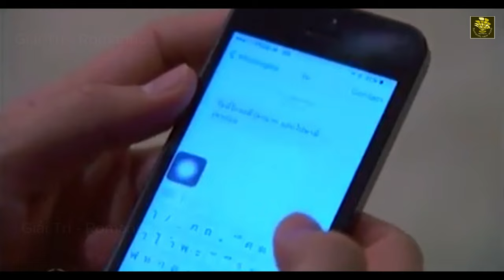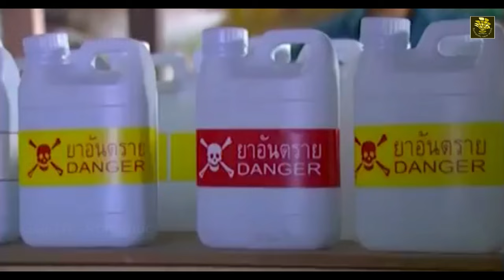[REVIEW PHIM HAY] PHẦN 5–DỐI TÌNH |CÁC BẠN ĐỪNG QUÊN LIKE, ĐĂNG KÝ KÊNH XEM PHẦN TIẾP THEO.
ĐÃ TẠO DANH SÁCH PHÁT FULL TOÀN PHẦN
reviewphimhay ;thailand ;giaitri ;ngôntìnhhay;tomtatphim Wannarot Sonthichai as Maytinee; (May); Navin Yavapolkul as Angkoon; Arisara Thongborisut as Kinaree (Naree); Natcha Jantapan as Maitree (Mai) - em trai May; Cherreen Nachjaree as Warin (Rin) - em gái nuôi Roothon; Natthapong Chartpong as Anuwat (Wat) - bạn Roothon; Sakaojai Poolsawad as Boodsaban (Bood); Wichayanee Pearklin as Tippy - bạn May; Pisarn Akarasenee as Por Liang Wit - bố nuôi Watit;

Nội dung: Phim Dối Tình – Shadow Of The Heart kể về cặp anh em song sinh Watit và Rut.Nhưng hai anh em có cuộc sống hoàn toàn khác nhau.Watit sống trong gia đình giàu có ở thành phố, sống trong nhung lụa và sang trọng nhưng anh phải đối mặt với không ít nguy hiểm từ các đối thủ cạnh tranh,đến mang trong người bệnh tim bẩm sinh,Còn Ruth chàng trai khỏe mạnh có cuộc sống một nơi rất yên bình ở nông thôn,mỗi ngày làm việc chăm chỉ ở trang trại, không quan tâm nhiều thế giới bên ngoài. Mọi chuyện thay đổi khi Watit bị thương nặng, cha nuôi của Watit yêu cầu Rut đóng giả thành Watit để tiếp quản công việc của Watit và điều tra kẻ đã cố giết em trai mình. May hôn thê của Watit, nhưng cô không có tình cảm với anh mà cuộc hôn nhân được sắp xếp từ lúc Mai em trai May lỡ gây một người bị thương nhưng phải bồi thường số tiền rất lớn mà gia đình không có khả năng nên cô đành chấp nhận kết hôn với Watit,Khi Rut thay thế em trai mình, May cũng không nghi ngờ và đem lòng yêu anh từ lúc nào không hay, cô dần dần  nhận ra rằng bên cạnh mình là một người đàn ông khác mọi chuyện sẽ ra sao khi May biết được sự thật mong mọi người đón xem và theo dõi.
Xin cám ơn các bạn đến với kênh Giải Trí - Romantic .Đây là nơi review phim diễn biến cặp diễn viên chính trong phim.Kênh Giải Trí - Romantic mang đến cho bạn vài phút thư giãn,giải trí trong ngày làm việc mệt mỏi.